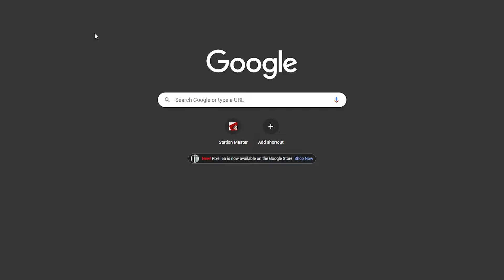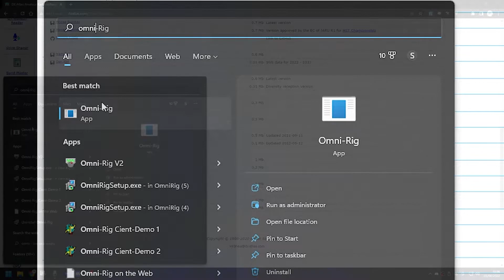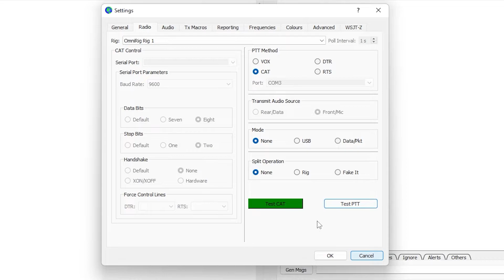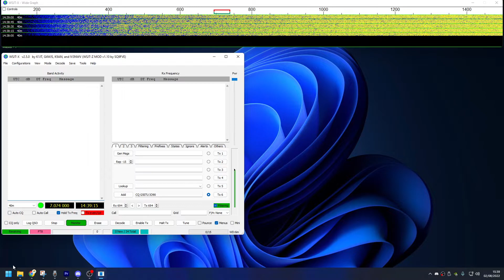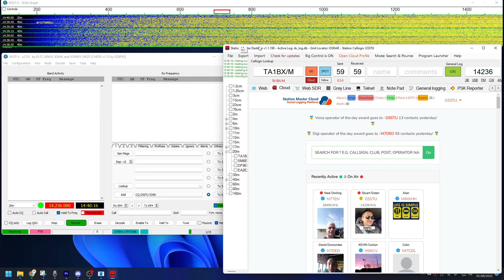Omni-Rig - Setup Guide for HAM RADIO